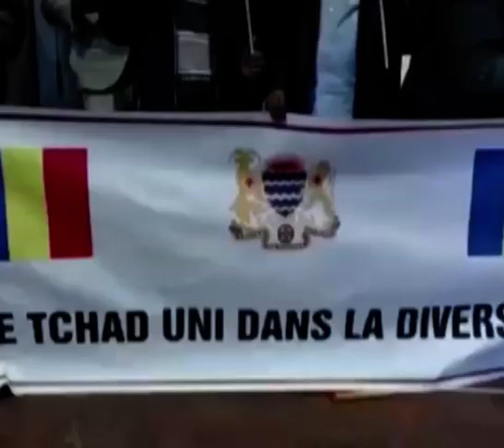JT FR ZENABA CLEMENCE 13 12 2022